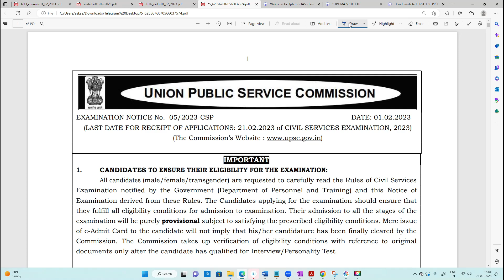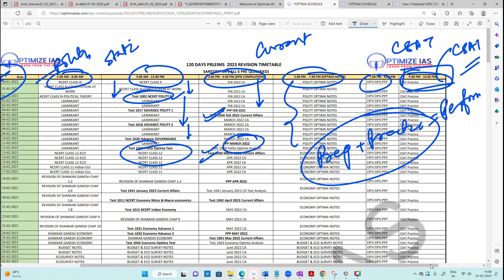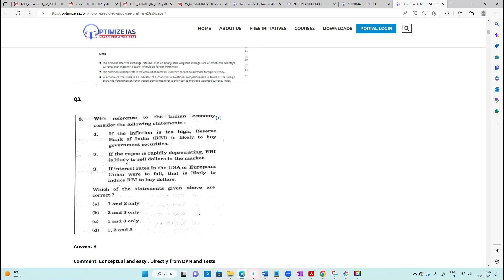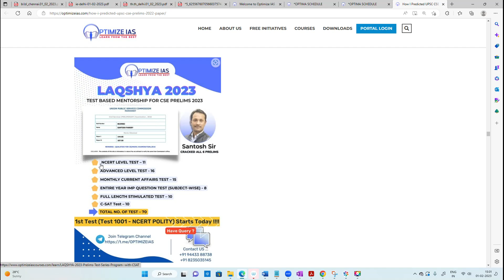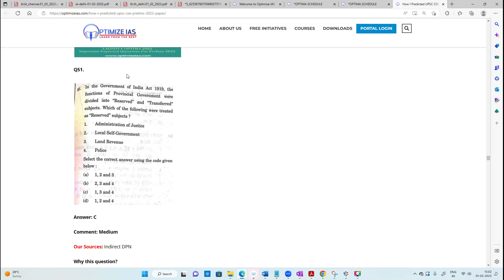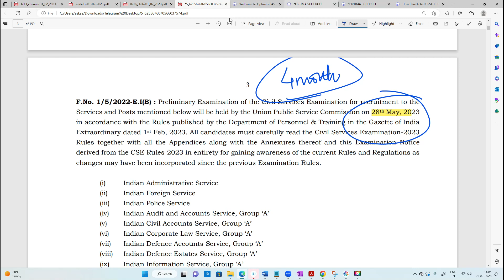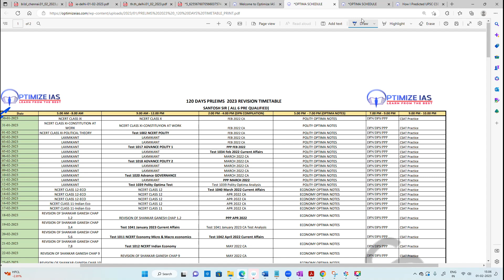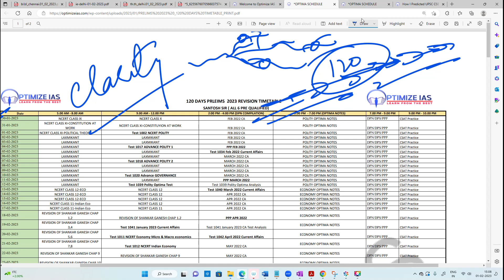Prelims notification out#cseprelims